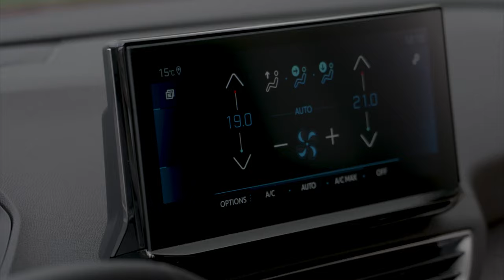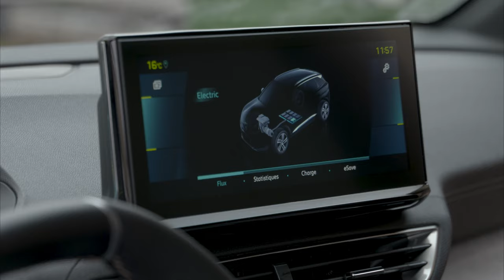Peugeot 3008 vs Peugeot 5008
Peugeot’s SUVs have lots of great things in common, so how do you pick one? We pit the seven-seat 5008 against the smaller plug-in hybrid 3008...

Some are born great, some achieve greatness and some have greatness thrust upon them. It’s the same in the motoring world, where you’ll find cars that are so good straight out of the box that they remain on top for years.

The 5008 is a case in point. When the second-generation model was first launched in 2017, it carried off the large SUV trophy at our annual What Car? Car of the Year Awards for the next three years on the trot. More recently, it was crowned our 2022 Used Car of the Year.

Now, four years after its launch, there’s a face-lifted version of the 5008. Because it was so right the first time around, the modifications are few. There’s a new front grille, some enhanced technology and fancier LED headlights and tail-lights.

But what if you want all the spoils of the 5008 but don’t need seven seats? There’s always the five-seat 3008, the 5008’s smaller sibling, and it’s just had a facelift too. What’s more, if you want to embrace the future, the 3008 offers you something the 5008 doesn’t: the option of plug-in hybrid power.

So, we’re pitching a purely petrol-engined 5008 against a petrol-electric version of the 3008, both with eight-speed automatic gearboxes. If the ability to seat seven isn’t high on your priority list, can the potential economy of the 3008 Hybrid make up for its higher purchase price?

This front-wheel-drive version of the hybrid Peugeot 3008 (there’s also a more powerful four-wheel-drive model) combines a 1.6-litre turbo petrol engine with an electric motor to produce a combined 222bhp. That’s considerably more power than the 129bhp made by the 1.2-litre turbo petrol, front-wheel-drive-only 5008, and it means the 3008 is quicker off the line, despite being more than 300kg heavier. The 0-60mph sprint takes 8.5sec to the 5008’s 10.4sec, and rolling acceleration from 30-70mph is also quicker by a useful three seconds.

Don’t go thinking that the Peugeot 5008 is slow, though. It builds speed surprisingly willingly from low revs, seldom feeling short of puff even when the car is fully loaded. Its conventional engine/gearbox combo makes for smoother progress much of the time, too. In electric mode, the 3008 can be hesitant when pulling away from junctions, while the introduction of the petrol engine isn’t always as seamless as you’d hope for.

The 5008 offers a more relaxed and comfortable ride, although it can pitch and dive a little when you accelerate and brake. The Peugeot 3008 suffers from this too, but to a lesser degree. It does, however, feel firmer most of the time and quite restless over uneven surfaces in a way that the 5008 doesn’t, and you feel bumps in the road more.

Both handle securely and generate plenty of grip in corners, although you wouldn’t describe either as especially fun to drive. Despite being the larger car, it’s actually the lighter Peugeot 5008 that feels more willing to change direction. Both cars’ steering is light and quick to respond when you turn the wheel, as well as precise enough to allow you to place the nose of the car exactly where you want it in corners.

The lofty driving position that SUV buyers crave is present and correct in both the Peugeot 3008 and the Peugeot 5008 and there’s plenty of adjustment in their seats and steering wheels to cater for drivers of all shapes and sizes. Both come with adjustable lumbar support on the driver’s seat to help ward off lower back pain on longer journeys.

Not even the lankiest of occupants will have any cause to grumble about space up front: there’s plenty of head and leg room in both of our contenders. There’s a good selection of nooks and crannies for odds and ends, plus storage areas under their front armrests and cupholders between the front seats. Their gloveboxes are rather small, though.